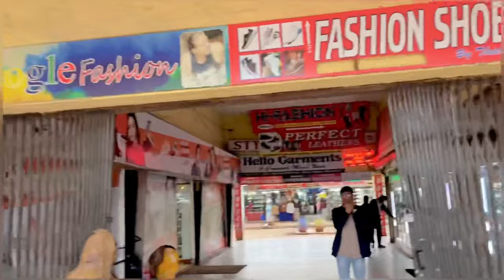New Shop 🔥| Ranchi shoes Market | Premium Shoes in Cheap price Ranchi | 7a Quality Shoes Ranchi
Address: Main Road Sainik market Ranchi
Shop name : Park shoes